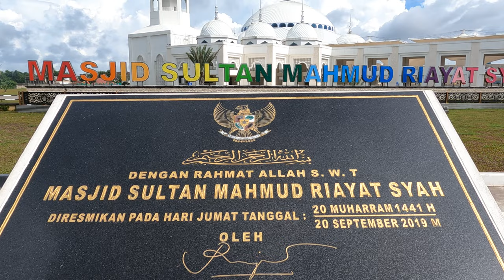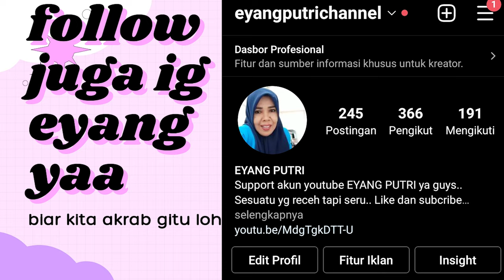SEPERTI INI !!! MASJID SULTAN MAHMUD RIAYAT SYAH BATAM, MAMPU TAMPUNG 25.000 JAMAAH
apakabarnya sahabat semua pada hari, semoga semua dalam keadaan sehat dan selalu dalam lindungan Tuhan yang Maha Kuasa, Amiin

pada video kali ini eyang akan ngajak jalan jalan masjid terbesar di batam, bahkan masjid terbesar di sumatera yaitu masjid Sultan Mahmud Riayat Syah yang berlokasi di jln brigjen katamso kelurahan tanjung uncang kecamatan batu aji , kota batam

masjidnya sangat luas dan menjadi destinasi wisata religi yang wajib dikunjungi jika ke batam

selamat menonton video SEPERTI INI !!!  MASJID SULTAN MAHMUD RIAYAT SYAH BATAM, MAMPU TAMPUNG 25.000 JAMAAH